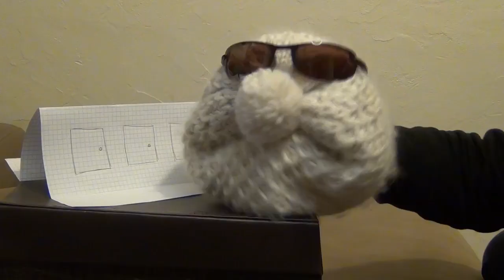Teaser du quart d'heure insolite : le paradoxe de Monty Hall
Tout deviendra plus clair le 28 janvier 2015, à moins que vous n'ayez déjà vu le film "21" (titre français : Las Vegas 21")...
Lieu : BU du Bourget-du-Lac, 1er étage
Horaire : 12h30 - 12h45